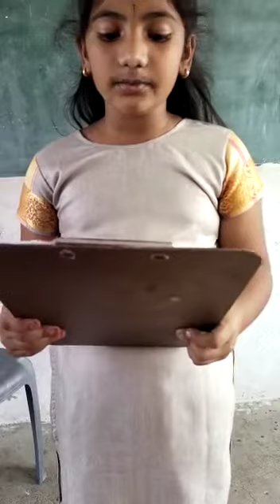A small rendering on humanity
Video from VASUNDHARA KAMBHAM